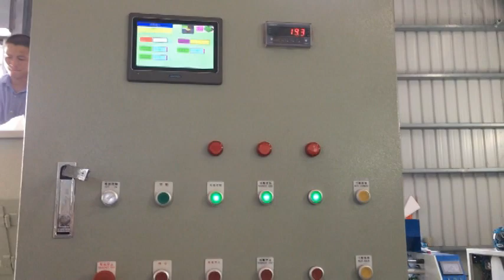Single shaft shredder (MEX-0789)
Single shaft shredder

Working ability: 200-300 kg/hr
Screen specification: 15mm
Driviing motor: 50HP